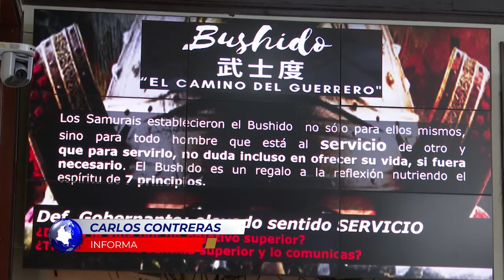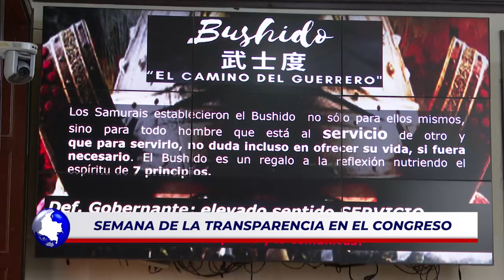Flash Informativo I Semana de la transparencia en el Congreso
FlashInformativo I Hasta el próximo viernes 27 de septiembre, se llevará a cabo en el Congreso de la República la Semana de la Transparencia y el Acceso a la Información, una actividad que busca fortalecer la democracia y promover una gestión legislativa abierta, accesible y transparente.